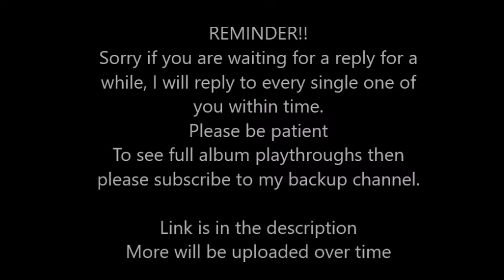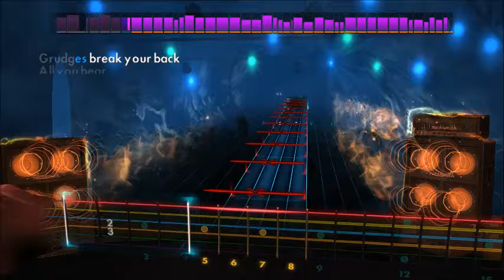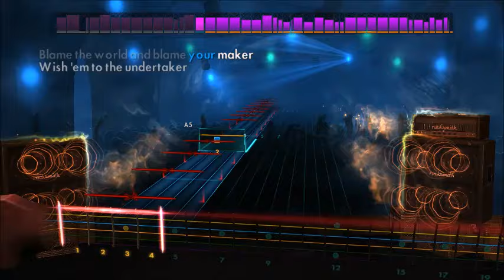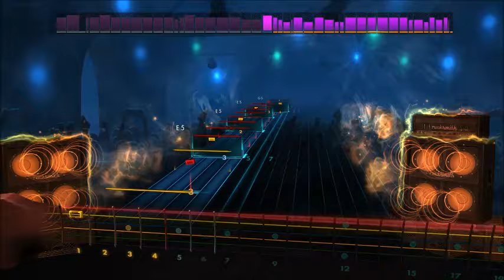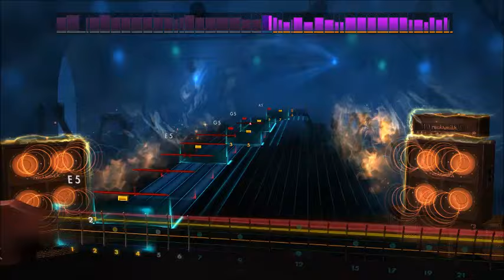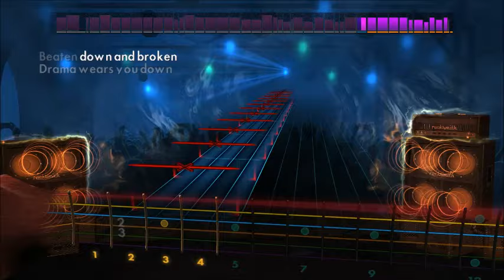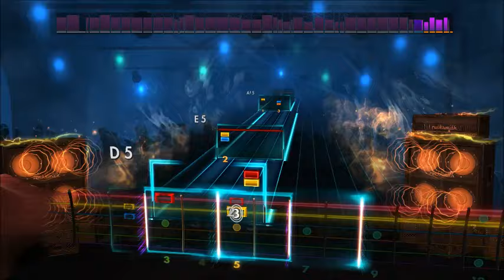Metallica - Atlas, Rise! (Redone) (Lead) Rocksmith 2014 CDLC